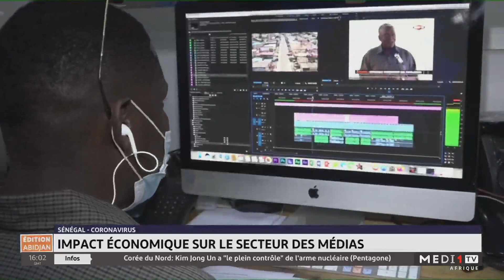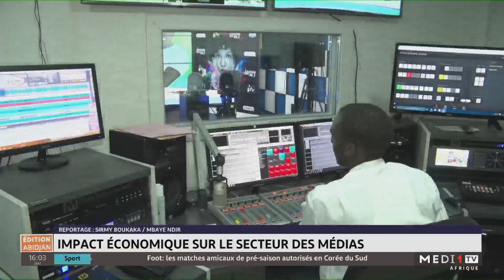Coronavirus au Sénégal: impact économique sur le secteur des médias